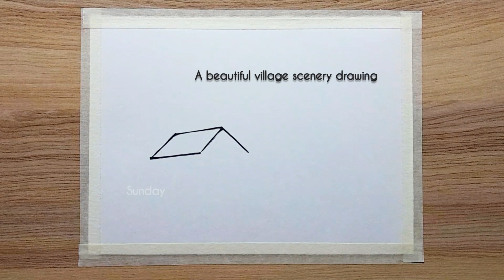how to draw a village scenery drawing-most easy steps/landscape drawing/scenery drawing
A beautiful village scenery drawing tutorial with oil pastel step by step-easy drawing scenery
landscape drawing easy/nature scenery drawing
nature drawing
scenery drawing
landscape drawing
drawing house
how to draw a house
scenery
drawing

🎨 Art Materials
() drawing pencil
() masking tape
() Cartridge paper 150 gsm
() Camlin oil pastel
() Dom's Oil pastel
() Dom's Crayon 🖍️
() Black pen
() Glass marking pencil
() Dom's colour pencil

   *you can use any good quality art materials